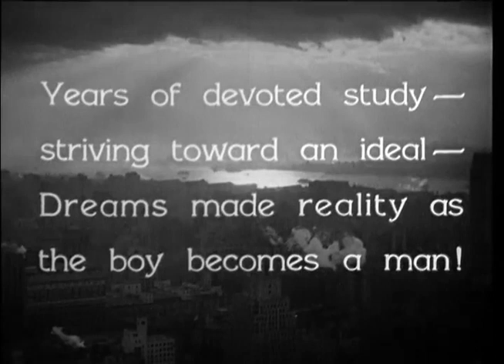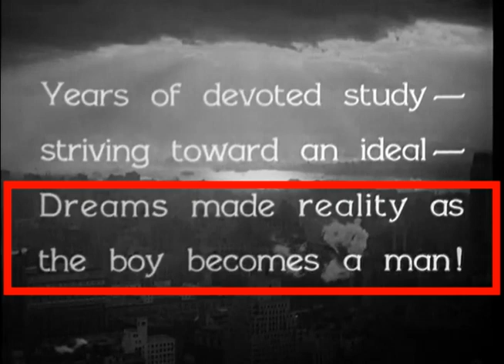► Videoensayo: «Symphony of six million», de Gregory La Cava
Por Aarón Rodríguez Serrano | Symphony of six million es uno de los melodramas más apasionantes de la época del Pre Code en Hollywood. El presente video explora sus procesos de significación a partir de la forma fílmica, intentando descifrar cómo se construyen los personajes a partir del montaje y del uso del encuadre.